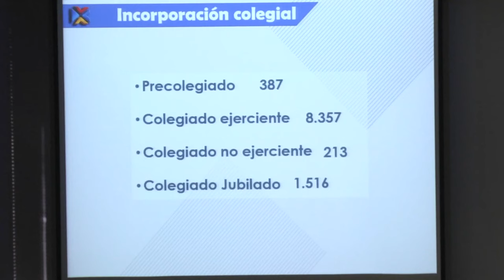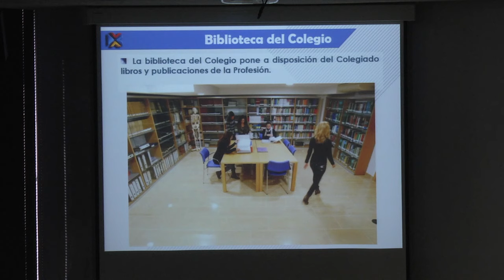Jornada de orientación profesional Univ. Alicante | Cecova TV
Como todos los años, el CECOVA ha participado en la jornada de orientación profesional que la Universidad de Alicante organiza para los alumnos de cuarto curso de enfermería. Se trataron temas como la especialización, la empleabilidad, el funcionamiento de las bolsas de trabajo público o el emprendimiento.